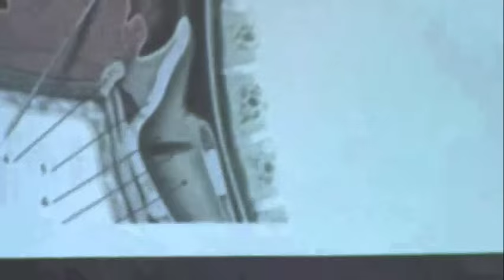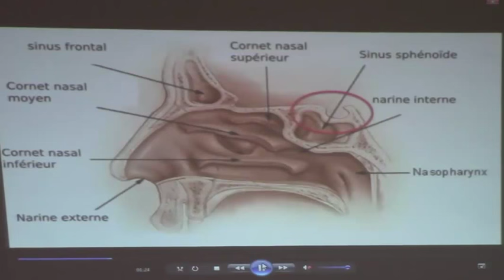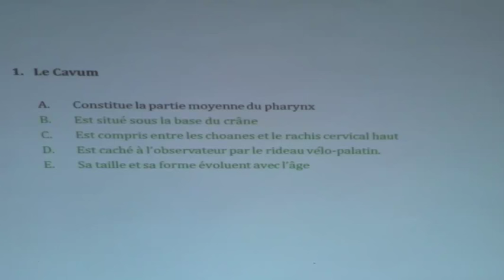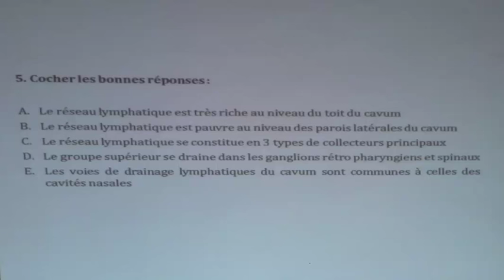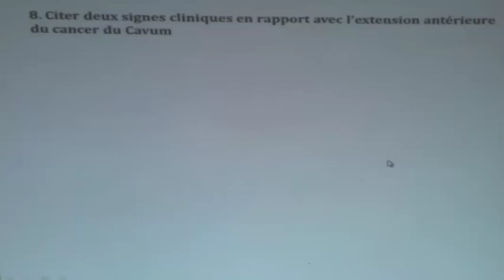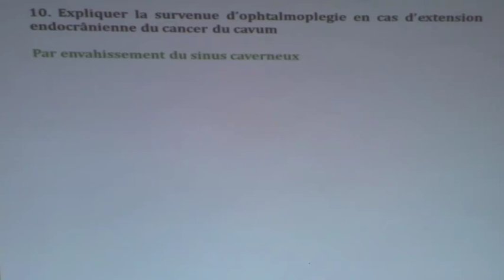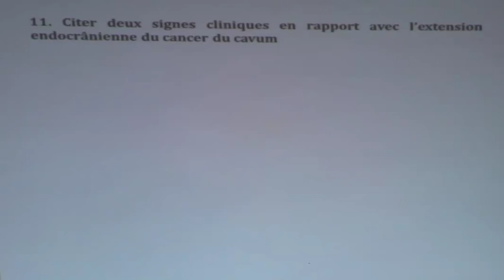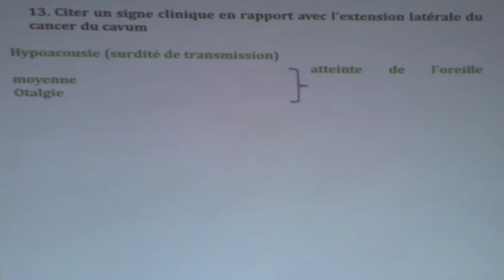CANCER DU CAVUM PARTIE 13